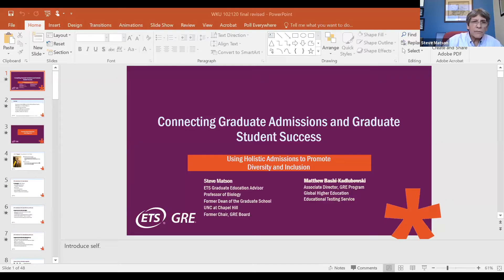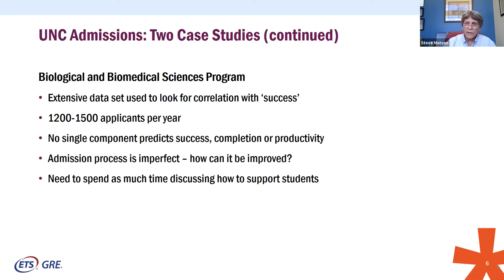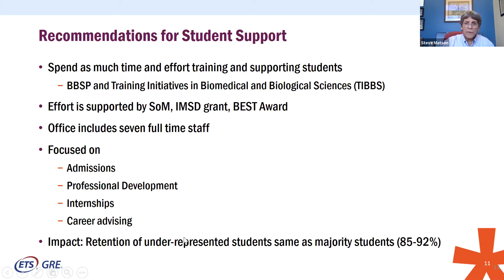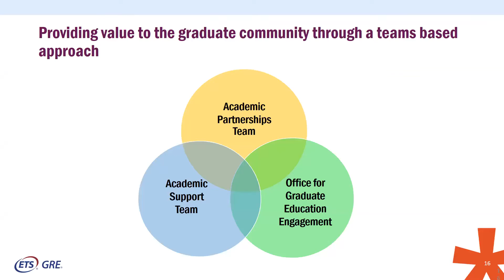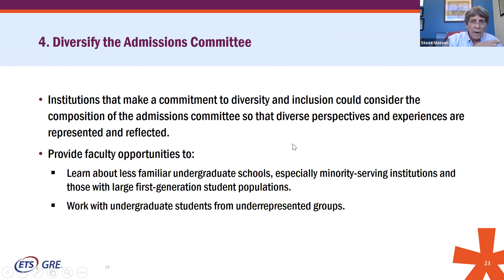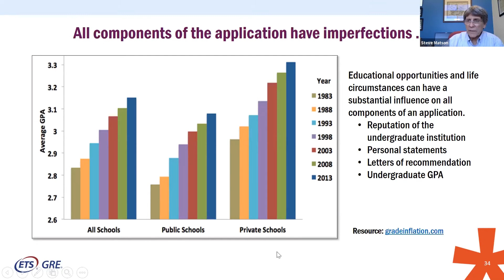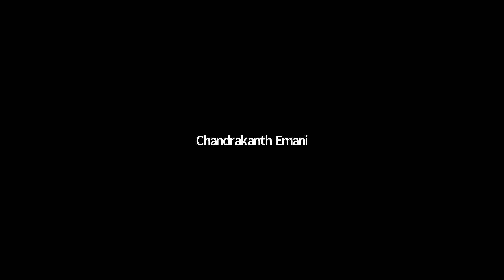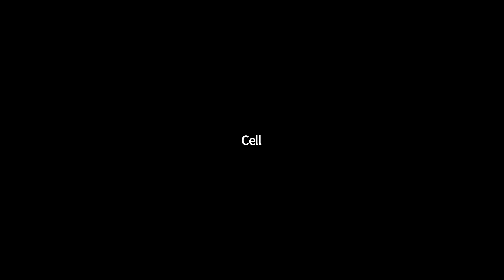GRADLEARN: Connecting Graduate Admissions and Graduate Student Success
Information about Holistic Admissions